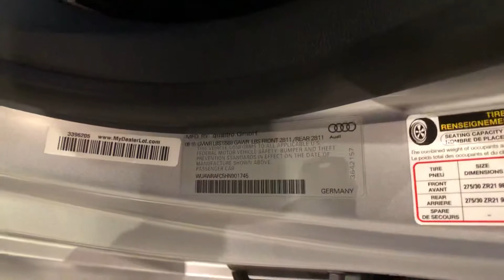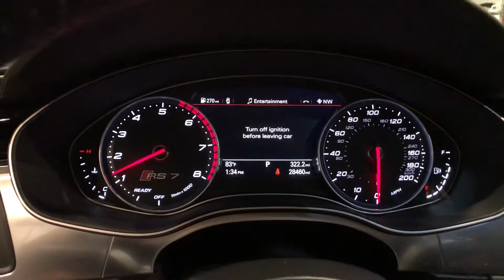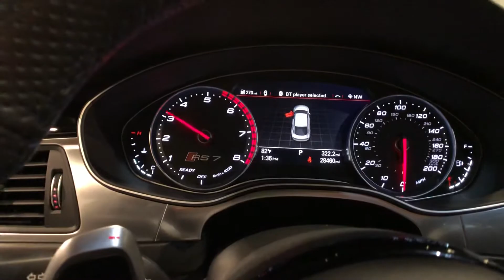2017 Audi RS7 performance - Matte Silver, Blue Mercato stitching, Akrapovic Exhaust *SOLD*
Florida Performance Cars is pleased to announce the arrival of this stunning 2017 Audi RS 7 performance finished in Audi exclusive Silver matte over Black interior w/ Mercato blue contrast stitching & 28,460 original miles.

This is a top shelf example of the rare RS 7 performance w/ only 1-Owner since new and factory optioned with an even more rare Audi exclusive color (not a wrap). CARFAX history report is completely clean and shows regular service intervals from Audi. Pristine condition both inside and out, good matching Continental tires all around & unscathed factory 21" performance High-gloss black finish wheels. Interior is non-smoker & optioned w/ the highly demanded "performance design selection package", which includes Leather/Alcantara RS sport seats, Mercato Blue stitching throughout and Carbon twill blue inlays.

To compliment the incredible looks, this RS 7 produces a noticeably more exotic exhaust tone than the rest through the Audi Sport titanium exhaust system, a rare $9,350.00 factory option made for Audi by high end European exhaust manufacturer, Akrapovic.

Still under Full Audi Factory Warranty until April 2021 or up to 50,000 miles. Option to extend up to 125k miles available. Original MSRP was a sky high  $152,600.00!! 2 keys & owners manuals will be provided to buyer. No modifications, No stories. You will be hard pressed to come across another like this!

To be clear, this is a Performance, NOT a Prestige. If you are unaware, there are 2 variations of the RS 7 and it is a massive difference between the two. The performance comes with Carbon ceramic brakes, Dynamic Ride Control coil on spring suspension, a modified turbocharger design, bigger intercoolers, performance optimized camshafts and of course- a jump from 560 to 605 horsepower and 516 to 553 lb-ft. torque. Exterior comes standard with the Black-Optic package as well as carbon-fiber trim on its front and rear splitters, lower front air intakes, and mirror caps. The RS 7 "performance" is quite possibly the best Sports sedan money can buy.